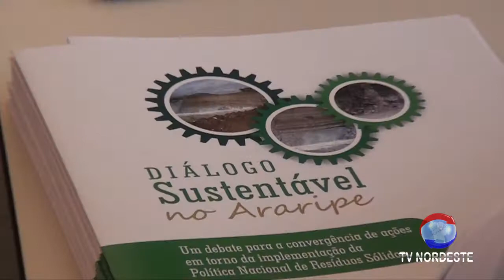DIALOGO SUSTENTAVEL NO ARARIPIE